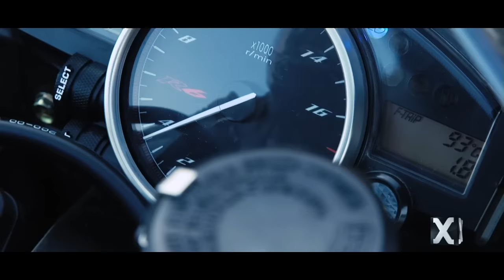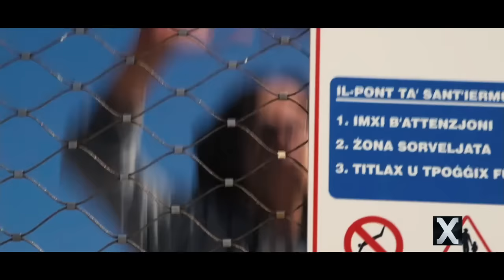Siegħa - Il-film il-ġdid ta' Mark | Xarabank